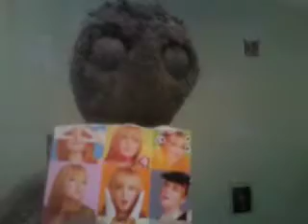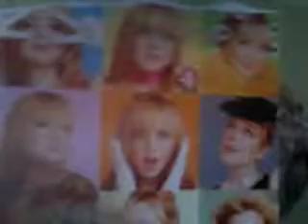More about me, and a new picture of the day!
Some more about me and my feelings about things, and a new picture of the day!